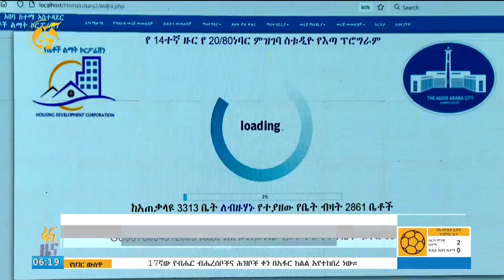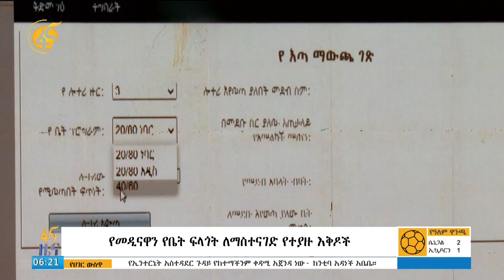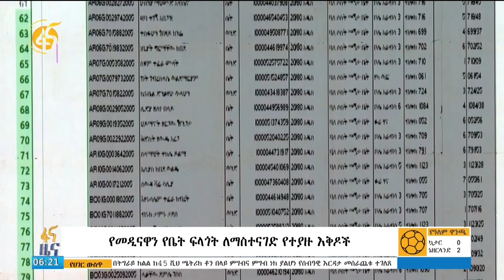የመዲናዋን የቤት ፍላጎት ለማስተናገድ የተያዙ ዕቅዶች